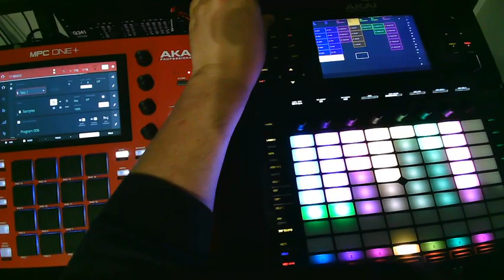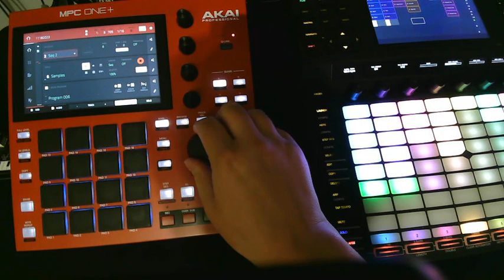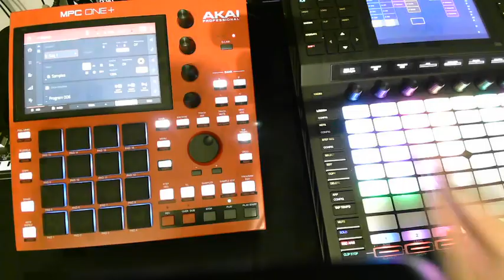Mid-Life Crisis Actors Volume 2 - DAWless mix of original music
Dawless eclectic minimal tech house mix on the Akai Force and MPC One +.